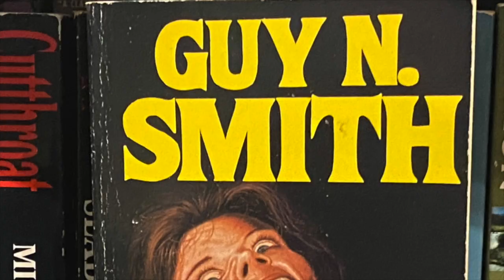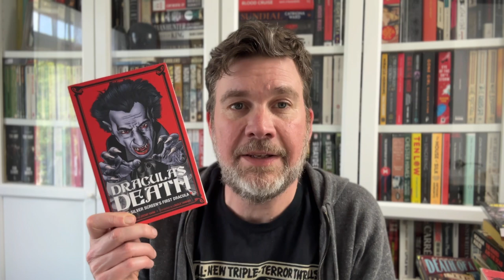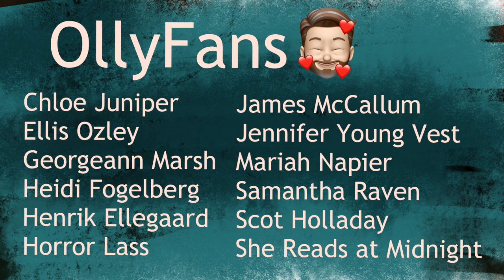The Princess Bride by William Goldman - Everything you loved about the movie, and more!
Book details/Content warnings:
Title: The Princess Bride | Author: William Goldman | Publisher: Bloomsbury | Pages: 429 | Publication date: 1973 | ISBN: 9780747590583 | Source: Purchased
Content Warnings: Fat shaming,  domestic abuse
Olly Clarke
SHOREHAM-BY-SEA
BN43 9GT
United Kingdom